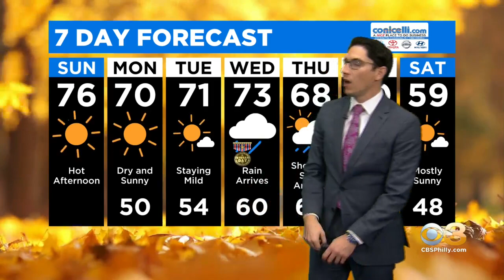Philadelphia Weather: Near Record Highs Sunday